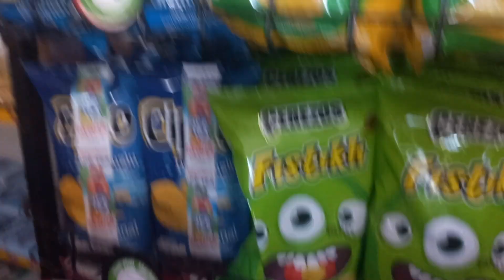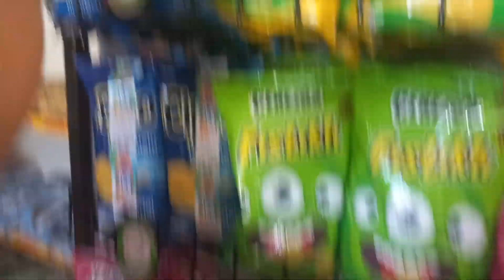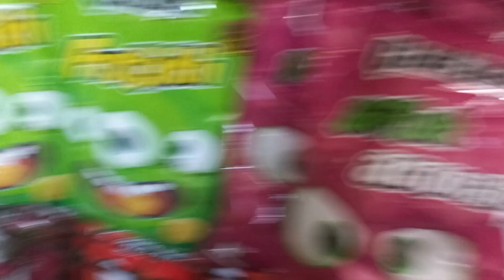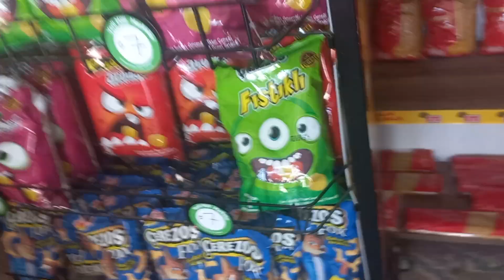bakal vlog 3 final